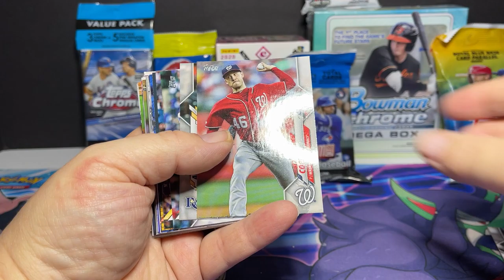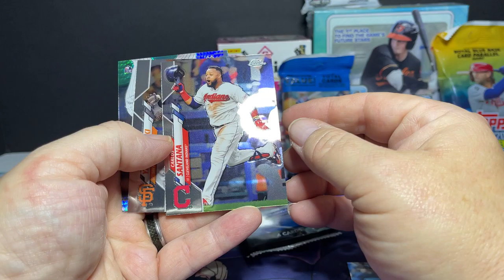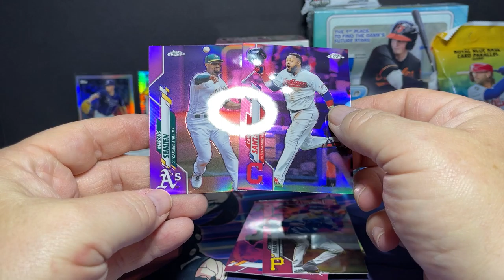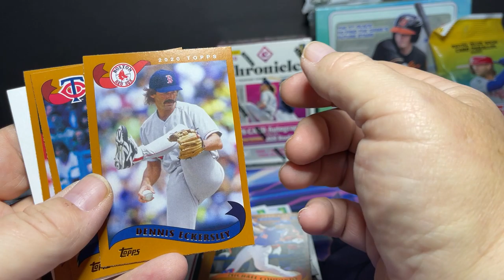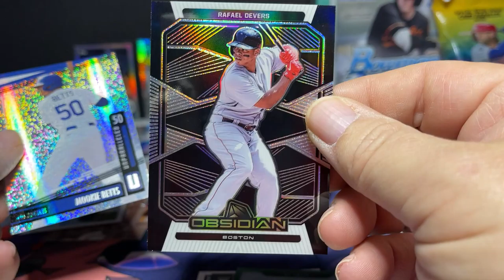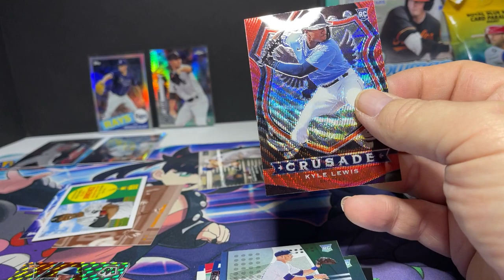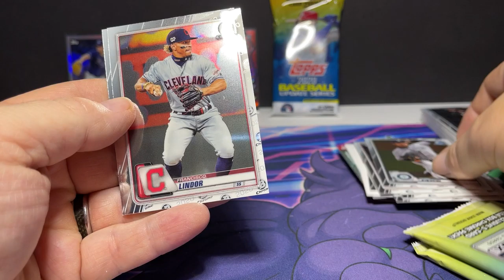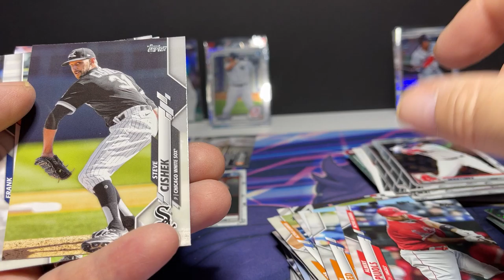Baseball Packs, Blasters and Mega boxes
I opened up one of every product I had from 2020